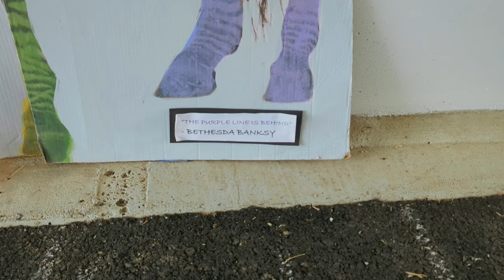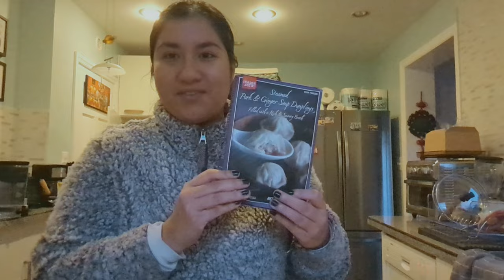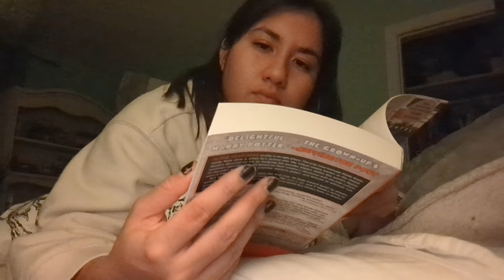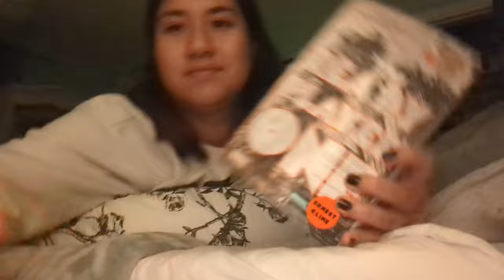mid 20s lifestyle (fall outfits, book rec)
hot girl walk, fall weather mid season outfits, reading rec

insta lozn9ana